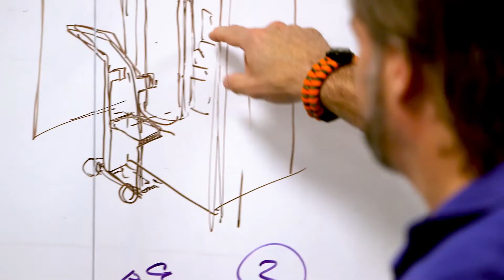Making a Difference in Patient's Lives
Through technology, design, and innovative product development, the team at Sunrise Labs strives to improve healthcare outcomes. By applying user-centered design, our engineering experts help you take your idea from early user insights through market-ready execution.

Video Credit: Leif Soderberg